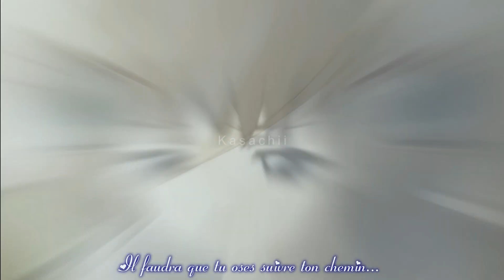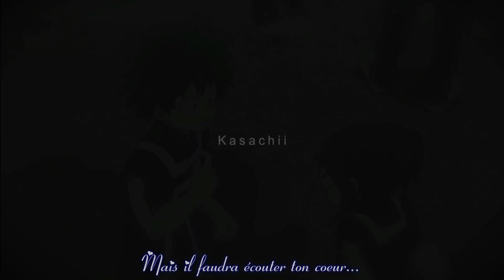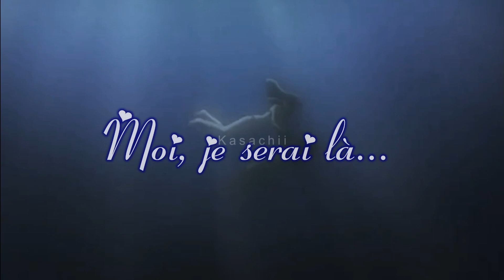||Nightcore AMV|| Je Serai Là (SARA'H)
↪ Like la vidéo si elle ta plu ! 👍

↪ Musique utilisée:
          °Je Serai Là
↪ Artiste:
          °SARA'H

↪ Animes utilisés:
_ Kakuriyo no Yadomeshi
_ Blue Drop
_ 3-gatsu No Lion

- Discord: Kasachii ❤🌻 5142

↪ Si vous voulez que je fasse un Nightcore sur une musique et un anime de votre choix, veuillez me le dire en message privé ! Merci !

↪ Salut ! J’espère que vous avez aimez ce Nightcore ! Je pense que vous le savez déjà, mais la musique utilisée, les images et les morceaux de vidéos tirés d’animés ne m’appartiennent pas et appartiennent à leurs propriétaires ! Je ne veux en aucun cas dégrader leur travail ou quoi que soit d’autres. Si jamais le contenu de la vidéo vous appartient et que cela vous dérange que je l’utilise, veuillez s’il vous plaît m’envoyer un message à l’adresse e-mail ci-dessous.